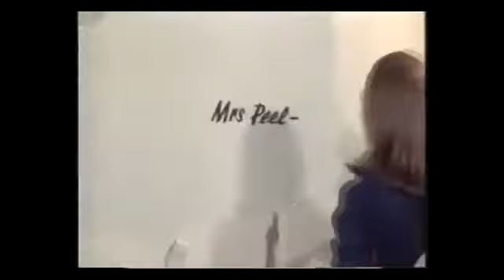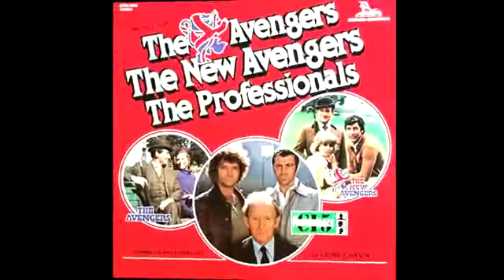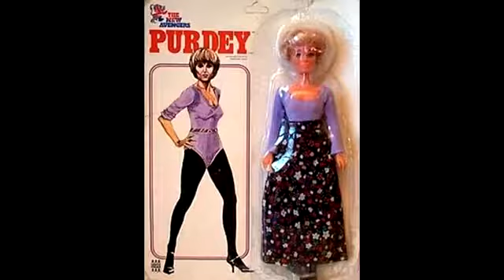Souvenir Souvenir (18) Chapeau Melon Et Bottes De Cuir (2/2)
Souvenir Souvenir est un point de départ de se souvenir des séries, émissions cultes, dessins animés et musiques ou événements qui nous ont bercés dans notre enfance ou dans notre monde d'Adulte. Le Dix Huitième chapitre je le consacre à une série que j'ai beaucoup aimé, vous aussi? J'espère que ce voyage dans le temps vous permettra de vous rappeler comme moi ces instants de Bonheur et d’innocence: Dix Huitième volet: Chapeau Melon Et Bottes De Cuir (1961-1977)
Souvenir Souvenir is a starting point for remembering series, cult shows, cartoons and music or events that rocked us in our childhood or in our adult world. The Eighteenth chapter I dedicate to a series that I loved, you too? I hope that this trip back in time will allow you to remember like me these moments of Happiness and innocence: Eighteenth Shutter: The New Avengers (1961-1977)